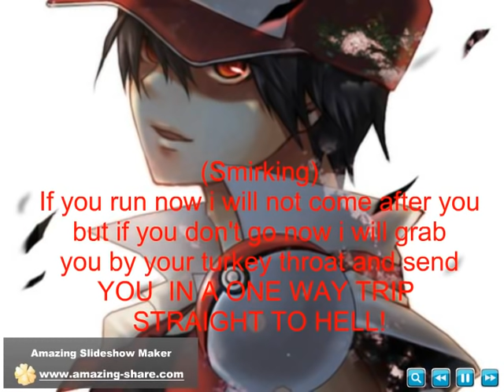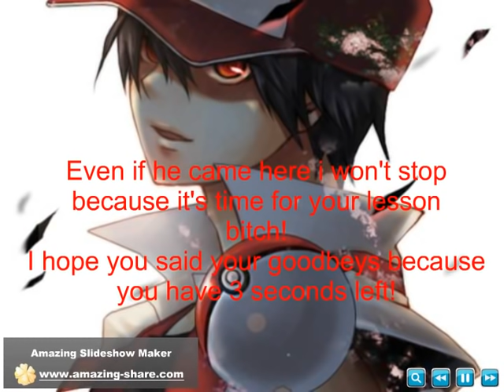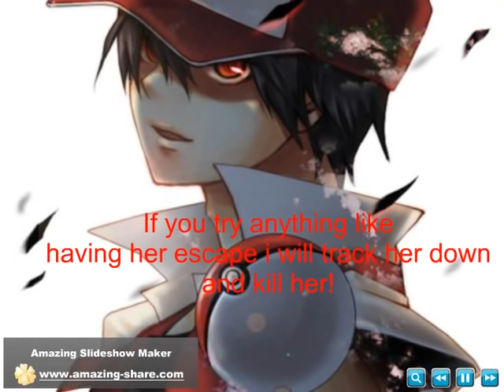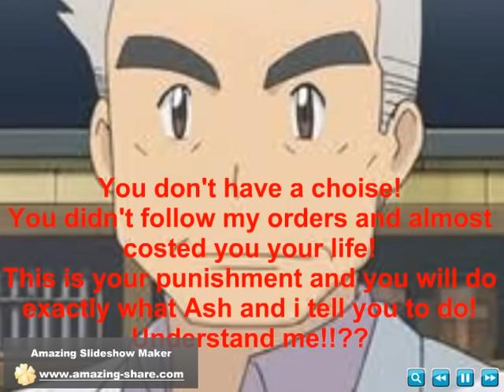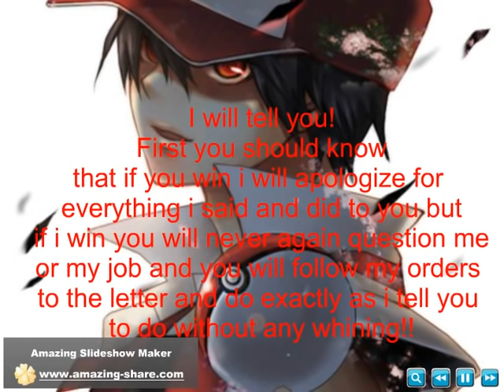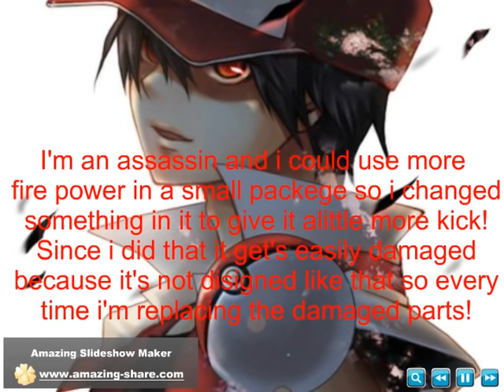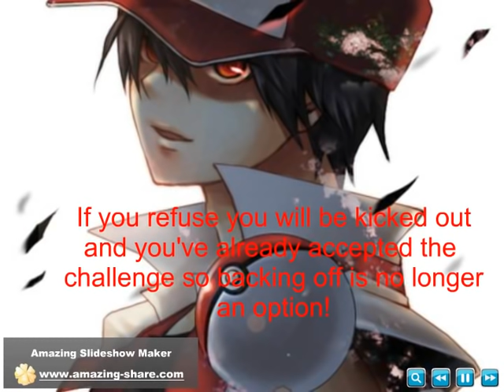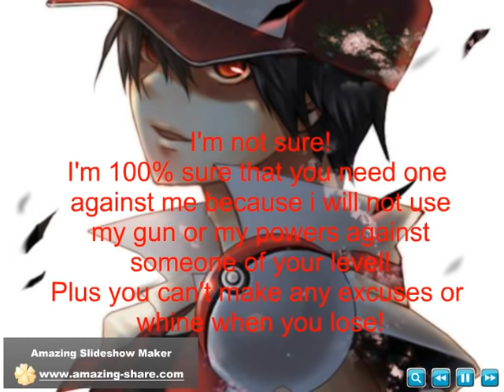Pokemon Rescue Academy episode 26 part 2